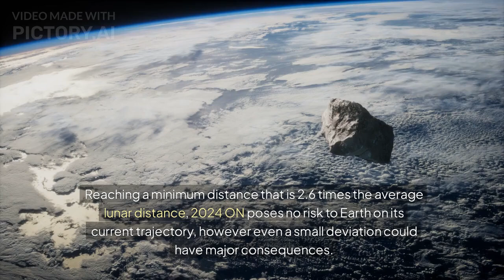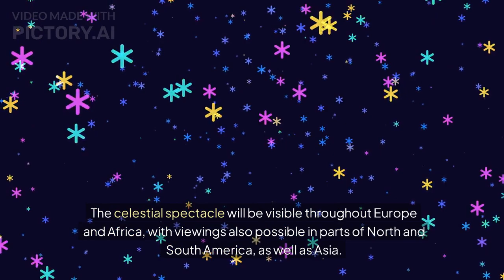NASA Issues Urgent Alert : Massive Asteroid Approaching Earth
Nasa has issued an alert for a stadium-sized asteroid set to make a close approach to Earth on Tuesday.

The 2024 ON asteroid measures 290 metres (950 feet) across and will come within 1 million km of Earth, according to the US space agency’s Jet Propulsion Laboratory.

The space rock last made a pass of Earth in 2013, and will make another approach in 2035, according to Nasa’s data.